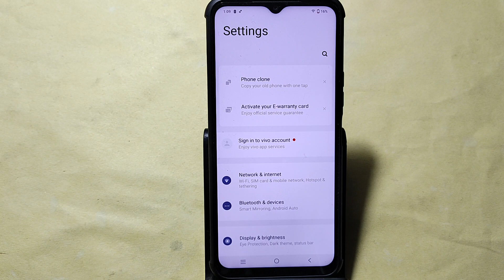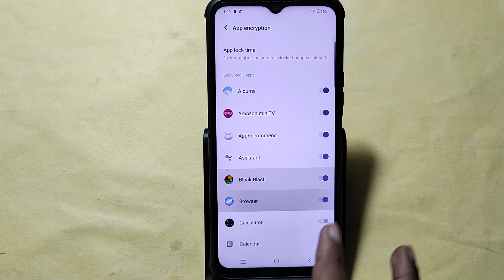how to set App lock, Vivo T2x 5G me Applock kaise set kare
Best powerful CPU under 10k

60-Inch Tripod with Bag

7 Socket 6A Extension Board